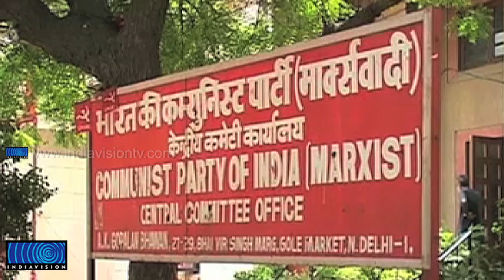No such reports against VS, Says Karat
വിഎസ്സിനെതിരായ ആരോപണങ്ങളടങ്ങിയ പി. കരുണാകരന്‍ റിപ്പോര്‍ട്ട് സിപിഐ(എം) കേന്ദ്ര നേതൃത്വത്തിന്റെ പക്കലില്ലെന്ന് പ്രകാശ് കാരാട്ട്. കേന്ദ്രകമ്മിറ്റി തീരുമാനമെടുക്കാതെ പരസ്യമായി സമ്മതിക്കാനാകാത്തതിനാലാണ് കാരാട്ടിന്റെ ഈ പ്രതികരണമെന്ന് ഞങ്ങളുടെ ന്യൂഡല്‍ഹി ബ്യൂറോ റിപ്പോര്‍ട്ട് ചെയ്യുന്നു.